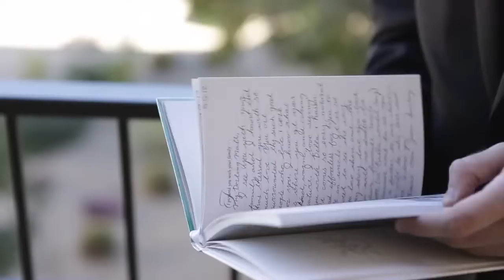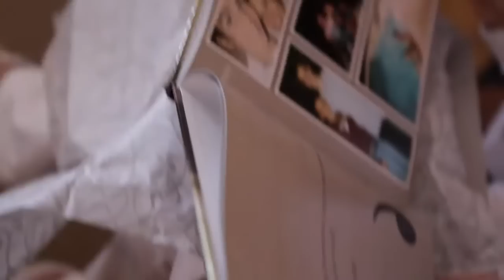Matt + Jessica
Music by The Royal Sons - "Through and Through" Licensed through The Music Bed